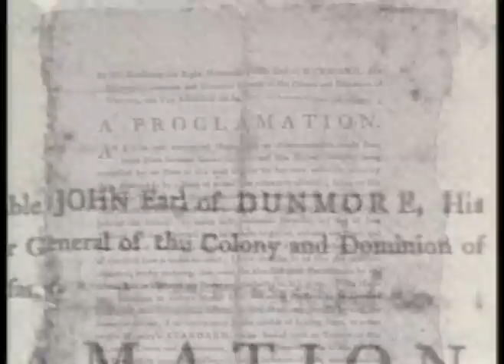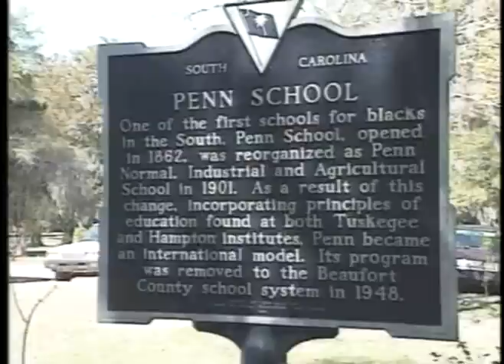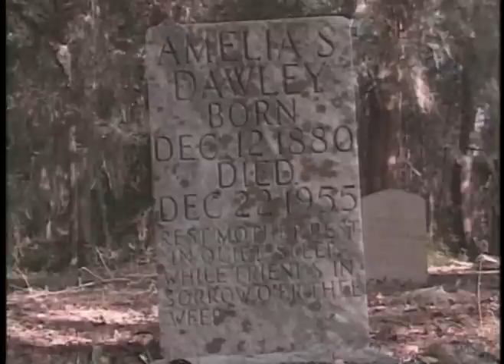african american connection part 3.mpg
This is the final part of a Black History special WJLA-TV  Washington did in 1991 on the connections between Africans in Sierra Leone and African Americans in South Carolina and Georgia.  Reporter Sam Ford won an Emmy Award for the production.